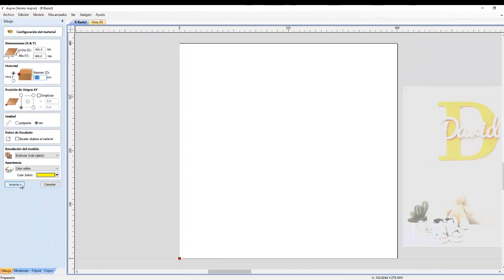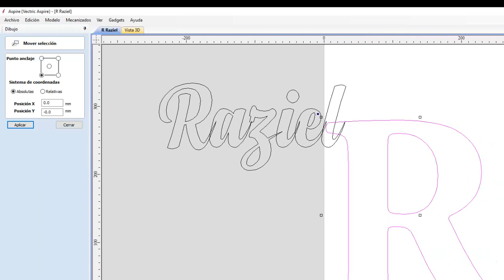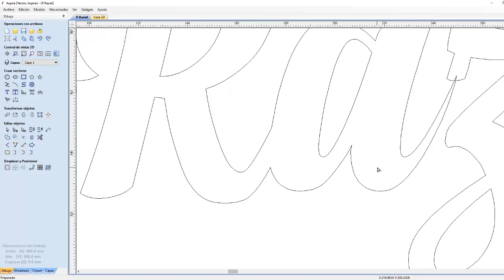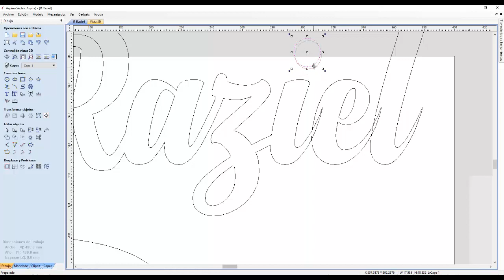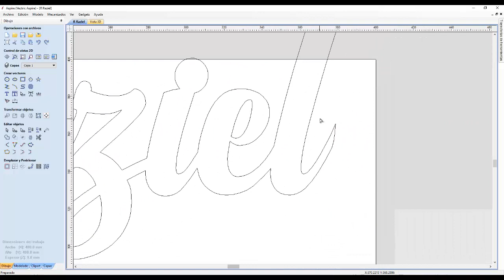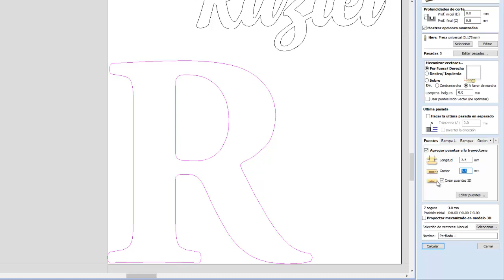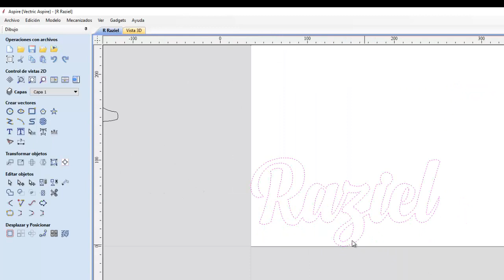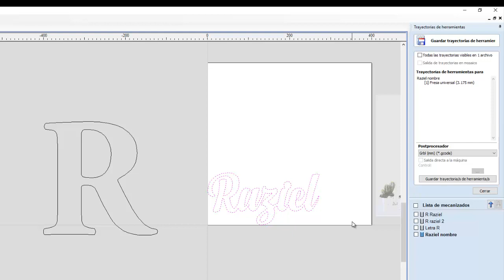Raziel nombre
Haciendo una prueba de corte que me pidió un cliente.

Solo falta pintarlo, pero el cliente hará ese terminado.